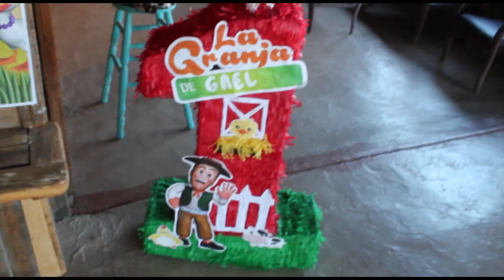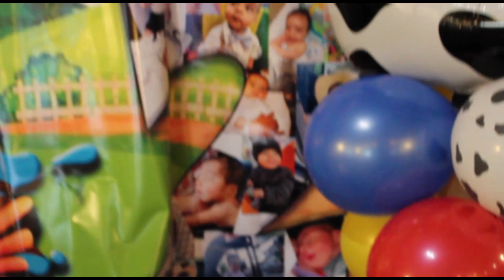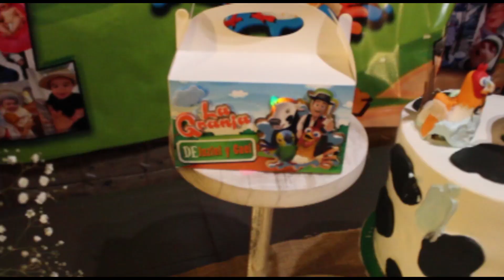Cumple de Jaziel Y Gael